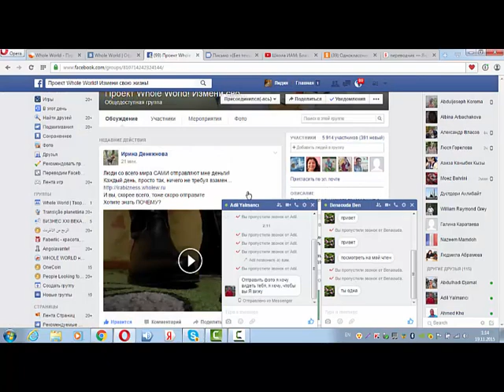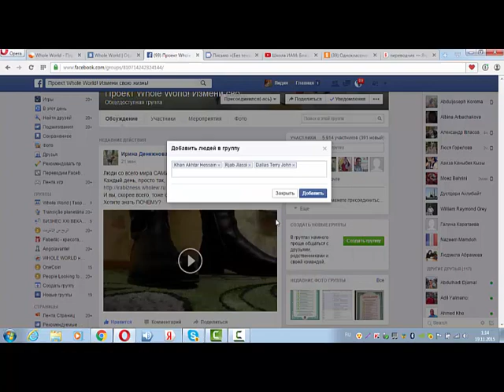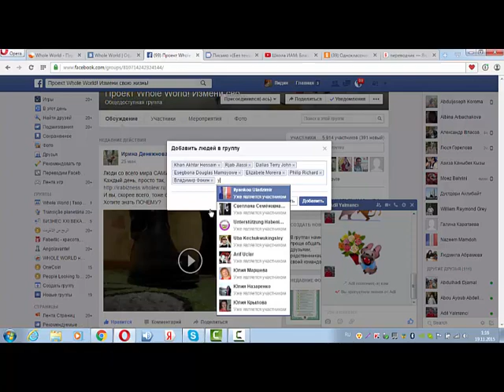Вот как работать в Facebook? Когда пристают?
Представьте, что все люди на земле подарят вам по рублю и вы миллионер!Я вот уже миллионер и ведь они дарят и дарят! Регистрируйся команду Мой скайп irabizness